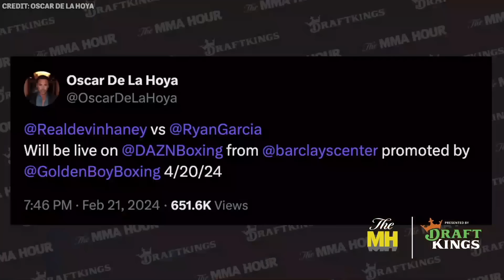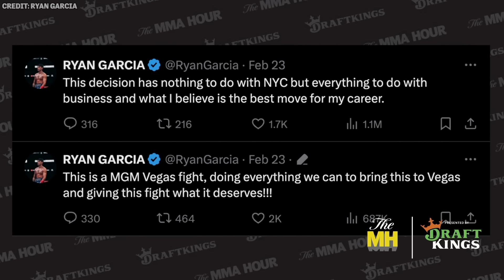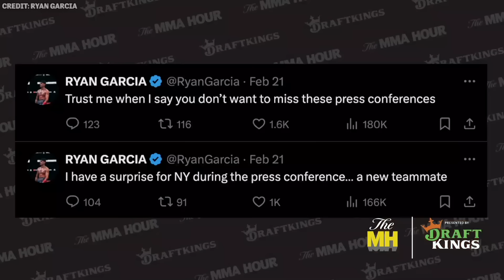Devin Haney: Tik Toker Ryan Garcia Is Living In A Fantasy | The MMA Hour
Devin Haney discusses how he ended up facing Ryan Garcia next, how the fight ended up in Brooklyn, what happened at the Super Bowl, if he was close to Tank Garcia fight, his experience in Saudi Arabia, his dream opponent, if there is a rematch clause with Garcia, what he thought of Garcia’s last performance, his first fight with Garcia as a kid, their last fight as teenagers, why this fight with Garcia is personal after recent comments, if Francis Ngannou has a chance against Anthony Joshua, Canelo Alvarez’s new situation, what’s next for Terence Crawford, what’s next for him, and more.